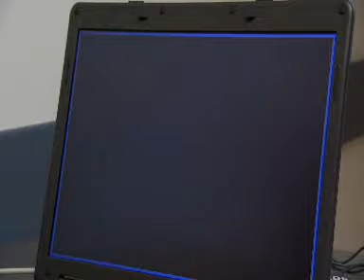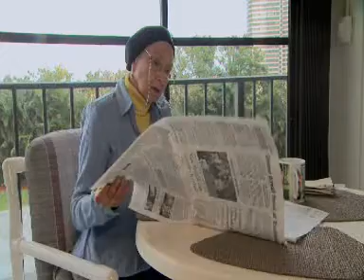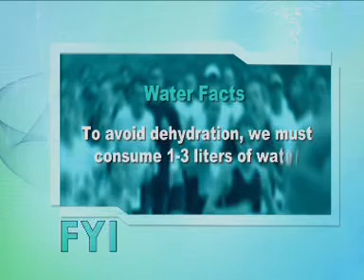Hyponatremia: A Serious Sodium Deficiency Part 2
Healthy Body Healthy Mind